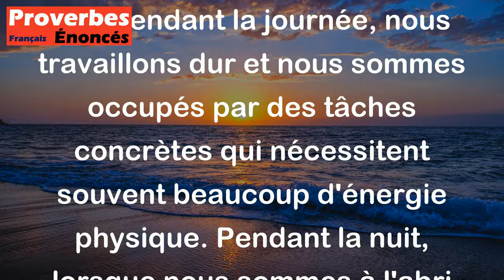Le jour est le père du labeur et la nuit est la mère des pensées. - Proverbe Italien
Ce proverbe italien signifie que pendant la journée, nous travaillons dur et nous sommes occupés par des tâches concrètes qui nécessitent souvent beaucoup d'énergie physique. Pendant la nuit, lorsque nous sommes à l'abri de l'agitation du jour, l'esprit est libre de vagabonder et de réfléchir plus profondément sur des idées et des questions abstraites. Ainsi, la nuit peut être considérée comme la mère des pensées créatives et de l'imagination.